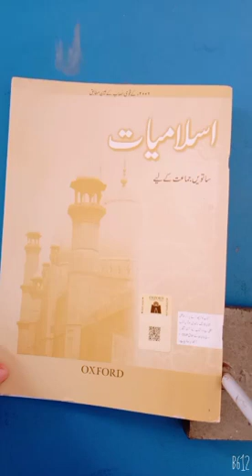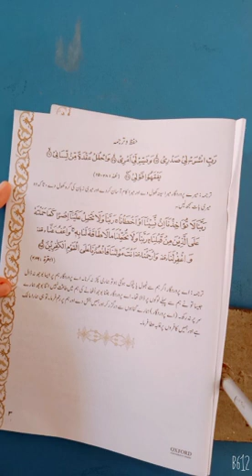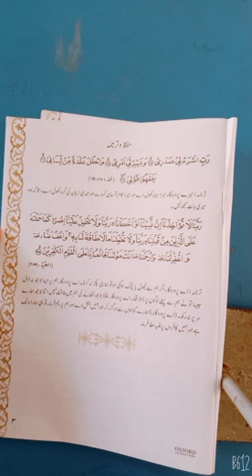Class VII Lesson#1 Video#2